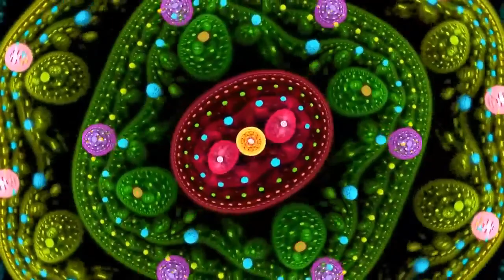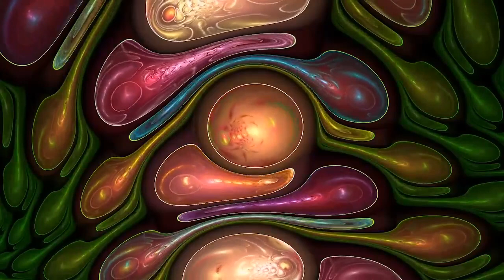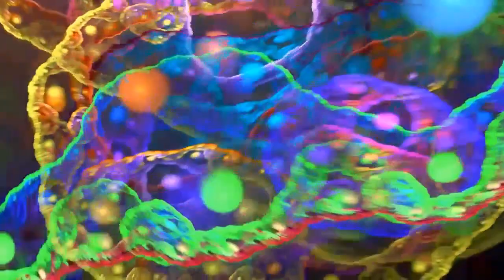L. Shankar - Face To Face. 2019. Progressive Rock. Full Album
Tracklist:
01. Face to Face 05-22
02. Misery feat. Jonathan Davis (KORN) 04-24
03. Gentle and Loving feat. Juliett Rose 04-07
04. Evil Eyes feat. Ana Maria Lombo 03-57
05. Game Without an End 04-38
06. Foot Steps 05-20
07. Crazy and Wild 04-06
08. No Cure feat. Pirate Davis 04-11
09. Darkness 04-15
10. One Wish 03-53
11. Motivation feat. Juliett Rose 04-29
12. Paradise feat. Chloe Trujillo 04-40
13. Path 04-55
14. Two Way Thing feat. Berchee 04-16